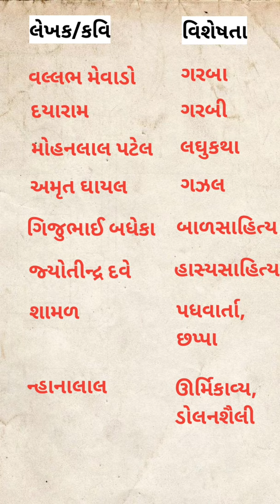સાહિત્યકારો અને તેમની વિશેષતા Part -2 | ગુજરાત સાહિત્ય | Gujrati literature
સાહિત્યકારો અને તેમની વિશેષતા | ગુજરાત સાહિત્ય | Gujrati literature

Gujarati sahitya
Gujarati sahitykaro
ગુજરાતી સાહિત્ય
ગુજરાતી સાહિત્યકારો
Gujarati literature